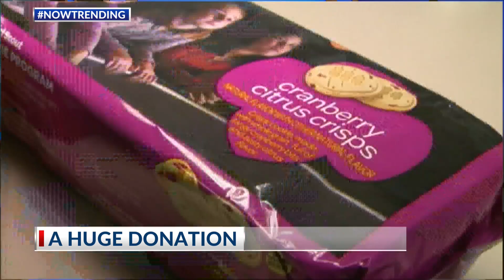WTWO TODAY Huge Donation